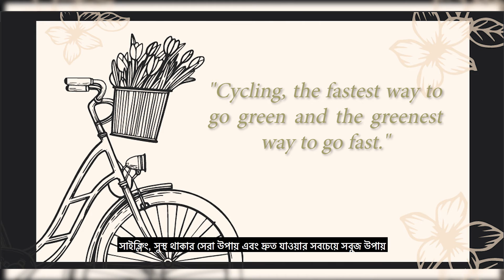Cycling Touching More Than Just Roads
Our environment and our surroundings change over time, sometimes drastically and sometimes quite subtly. While the drastic changes are quite plain to see, the same cannot be said for the subtle ones. Cycling is a way to notice these subtle differences. On a cycle, you are exposed more to the
environment, you notice things because you are not zooming past at 80
kilometers per hour. This can make you feel one with the environment much
more so than any other means of transportation, thus giving you both a sense
of freedom and unity.
While there are of course many health benefits to cycling, we believe the
personal experiences that can be acquired through cycling are the most
an important aspect and can truly be life-changing. Thus we hope the personal
experiences shared by our interviewees have helped spark your curiosity
towards cycling.